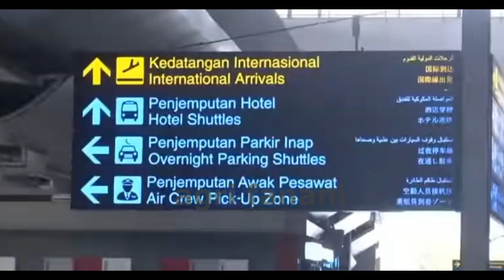WNI NON TKI / WISATAWAN, AKHIRNYA DIIJINKAN KARANTINA GRATIS DI WISMA, WALAUPUN MEREKA TIDAK BERHAK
Sebanyak 50-60 penumpang dari luar negeri yang tiba di Bandara Soekarno-Hatta, Kota Tangerang, tiap harinya dimasukkan ke Wisma Atlet untuk menjalani karantina kesehatan. Padahal, puluhan penumpang itu adalah wisatawan yang tak berhak menjalani karantina gratis di Wisma Atlet. Pada Selasa (21/12/2021), ada 57 wisatawan yang tiba di Bandara Soekarno-Hatta kemudian dimasukkan ke Wisma Atlet untuk karantina. Komandan Satgas Udara Covid-19 Bandara Soekarno-Hatta Letkol Agus Listiono mengaku terpaksa mengizinkan para wisatawan itu menjalani karantina gratis di Wisma Atlet.